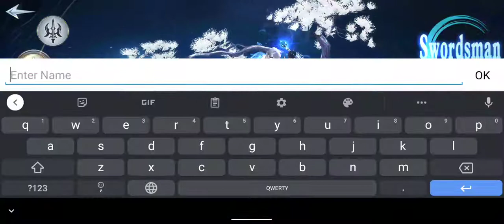astral soul awaken gameplay